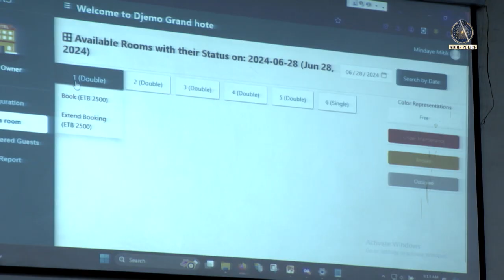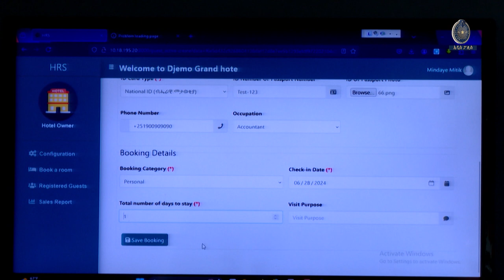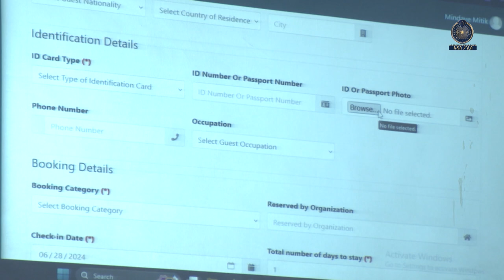አዲስ አበባ ፖሊስ በአዲስ መተግበሪያ ሲስተም 29 10 2016 ዓ ም